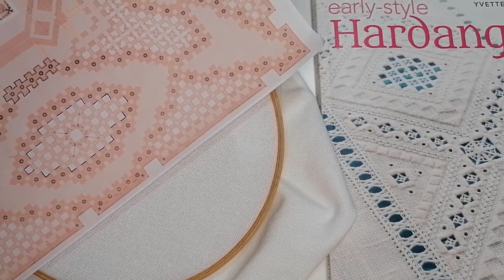Как вышивать Хардангер - живой процесс - Базовые элементы/hardanger/@JuliaCreation ​